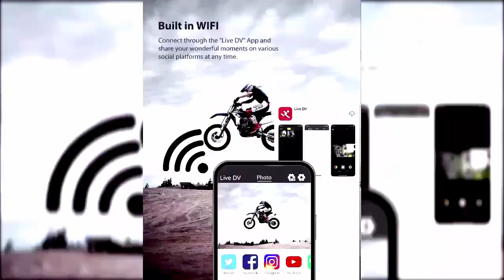✅La mejor CAMARA DEPORTIVA BARATA [4K] CALIDAD PRECIO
Las 5 mejores cámaras deportivas calidad precio ¿Quieres saber qué CAMARA DEPORTIVA 4K comprar?, la mejor CAMARA de ACCION BARATA? la mejor en CALIDAD PRECIO? pues en este vídeo te mostramos las mejores action cameras que puedes encontrar en 2022.